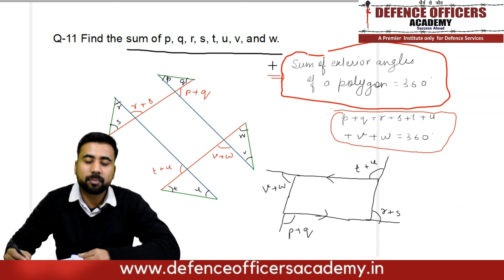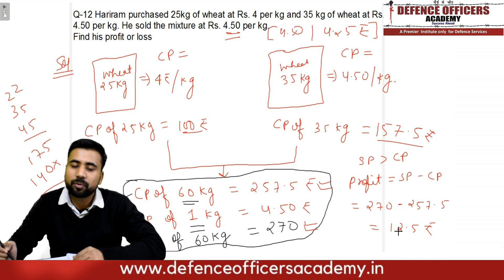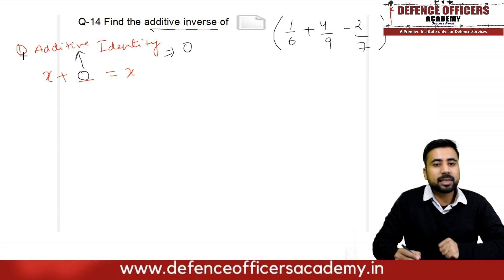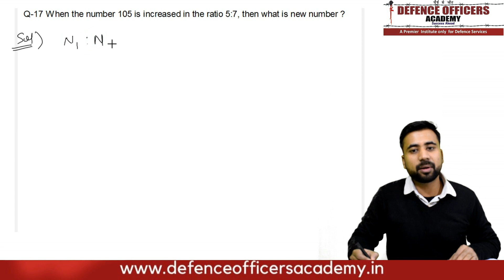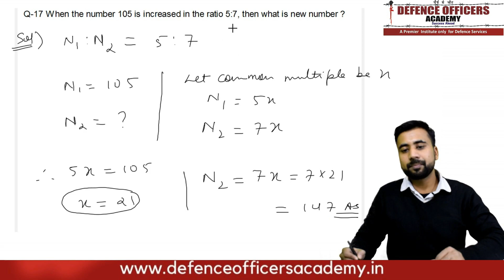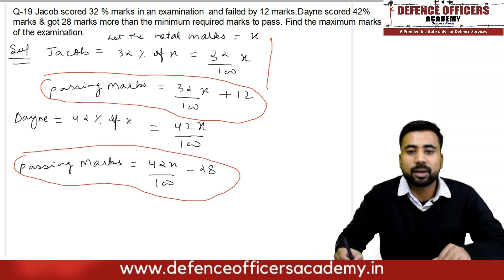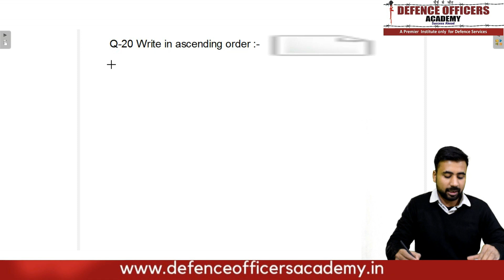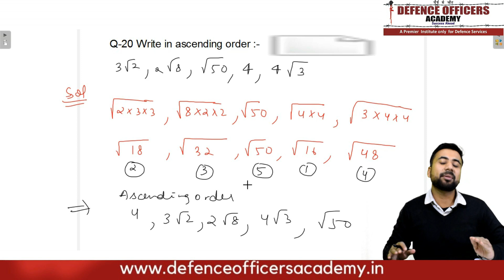RIMC Dec 2018 Maths Question Paper Solution Q- 11 to Q-20 RIMC Dehradun | Defence officers Academy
RIMC Dec 2018 Maths Question Paper PDF File Link-